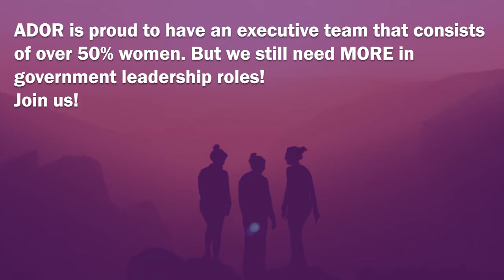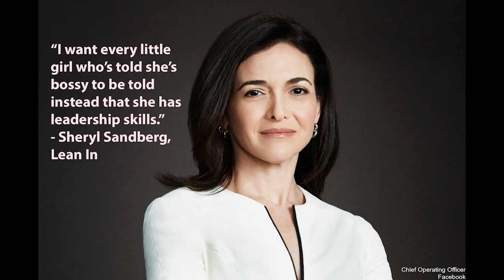International Women's Day!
We have INCREDIBLE and STRONG women in leadership.
Today we celebrate female leaders who have shattered
glass ceilings across Arizona Department of Revenue
ADOR is proud to have an executive team that consists
 of over 50% women. But we still need MORE in
 government leadership roles!
Join us!